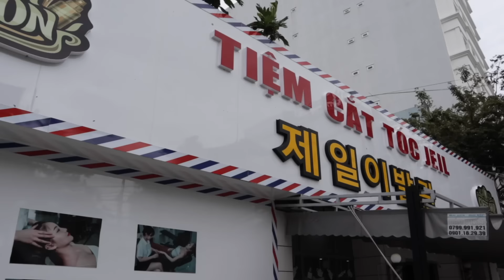Vietnam Spa Shave & Massage Attending to EVERY Limb! | ASMR Barbershop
Copyright @splendidexperience 2023. Any illegal reproduction of this content will result in immediate legal action.